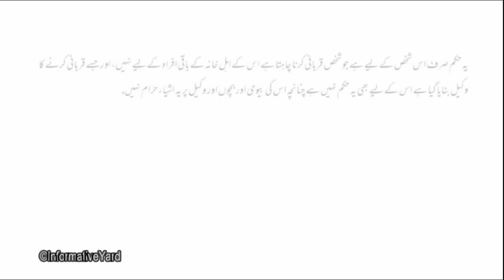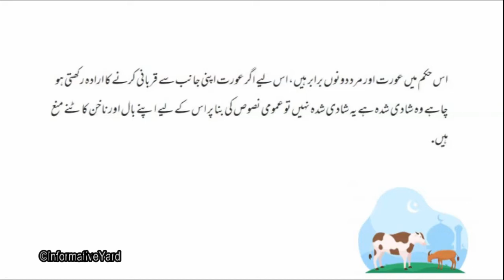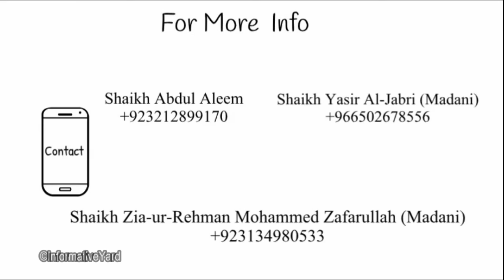Qurbani Se Pehle Baal Nakhun Katna Kaisa Hai?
Prohibited work For those who offer sacrifice in Dhulal-Hijjah| Qurbani Se Pehle Baal Nakhun Katna Kaisa Hai?